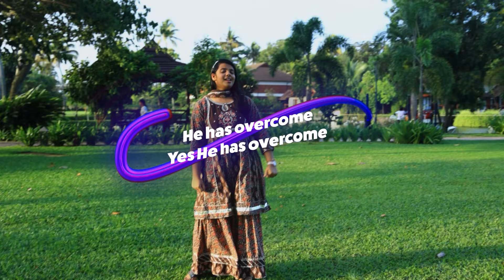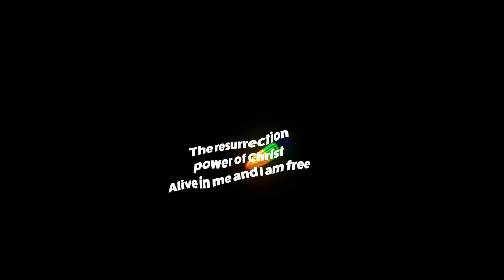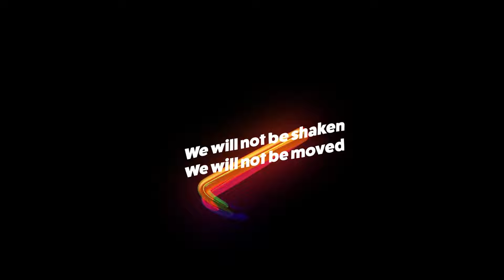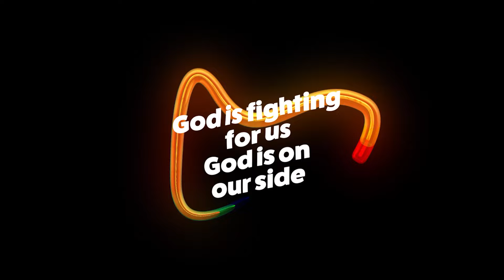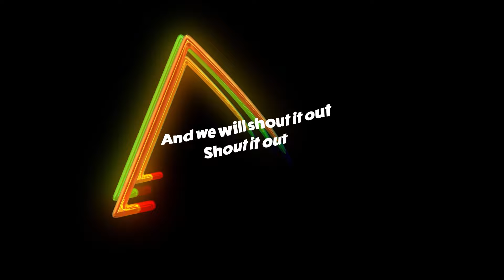In Jesus Name - Latest Cover Song By Sheena Paul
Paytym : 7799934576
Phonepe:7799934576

 / pjstephenpaul

 / pjspaul_lcrc

Facebook Page ( P.J Stephen Paul ) :

 / pjstephenpaul

Facebook ( Sis. Shaila Paul ) :

 / sis.shailapaul

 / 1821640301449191